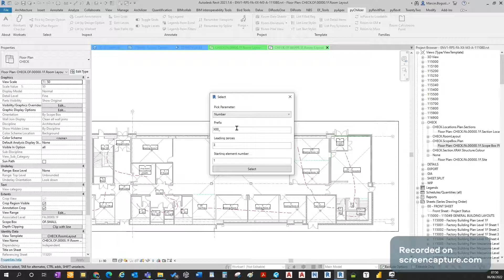pyRevit.Chilizer.RenumberRooms.20220606.01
How to quickly renumber rooms in Revit using pyRevit extension pyChilizer